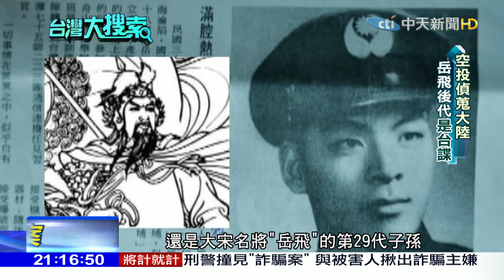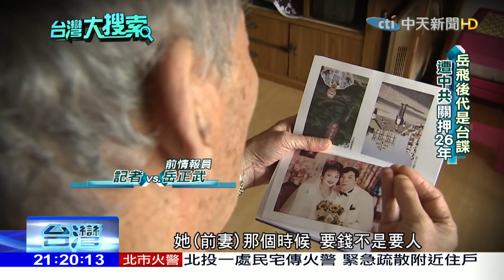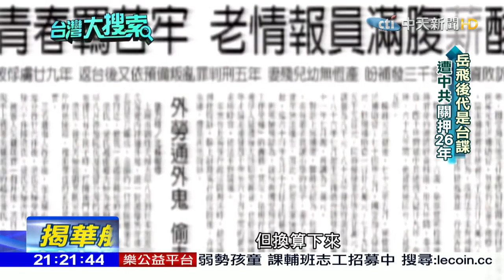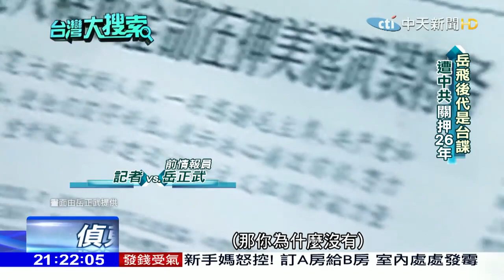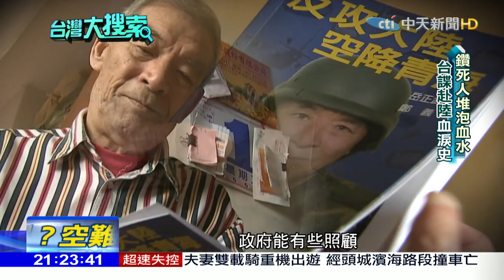2017.04.08台灣大搜索／偵蒐核武情資 「岳飛後代」情報員遭大陸囚26年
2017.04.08台灣大搜索／偵蒐核武情資　「岳飛後代」情報員遭大陸囚26年

相較於投共的前黑貓中隊隊員，為國犧牲的情報員就顯得很英勇！
岳飛第29代子孫"岳正武"就是其中之一，當時他帶領"藍鐘花特工小組"，空降到西藏，蒐集大陸發展核武飛彈的情資，其他人不幸被抓，只有他因為躲在死人堆中，臉上抹著血水裝死，才暫時逃過一劫，不過最後還是被捕，遭到中共拘禁26年，真正能回到台灣時，已經60歲了！2015年兩岸首度進行「情報員秘密換俘」行動，但是到目前為止，仍有上百名情報員，還被關在對岸的監獄中！